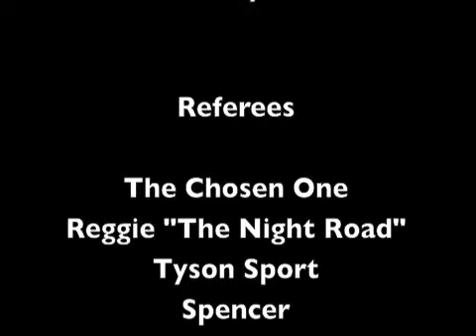W.A.W Getting Even 3/11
Tyson Sport issues an Open Challenge for the ECW Title!

Reggie Battle Max for the right to be called King of The Ring! and World Champion!

Tyson Sport Chooses which Champion he will face at Destination!

Vincent goes to battle with Cobra

Triple Threat Match for the I.C Title Prototype vs. The Chosen One vs. Salty Mike Elimination Style.

Tyson fights Victor for the W.A.W Championship! and The Fake World Title Unification. Last Man Standing!